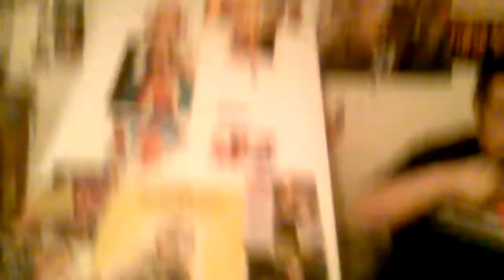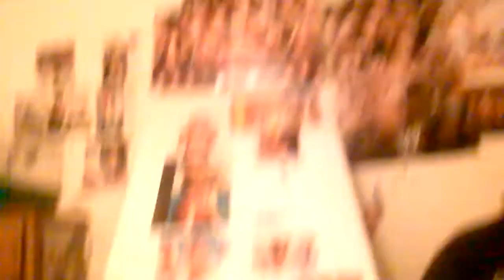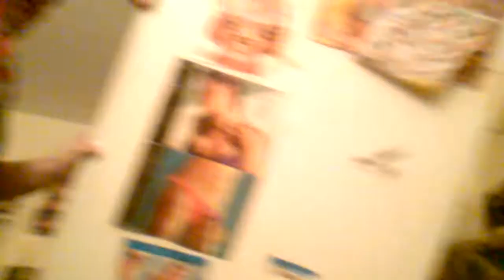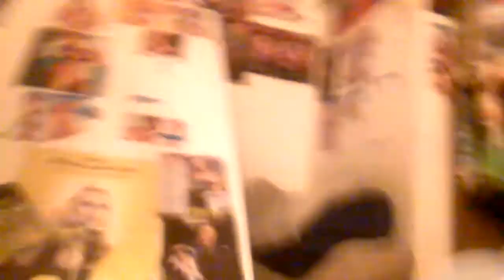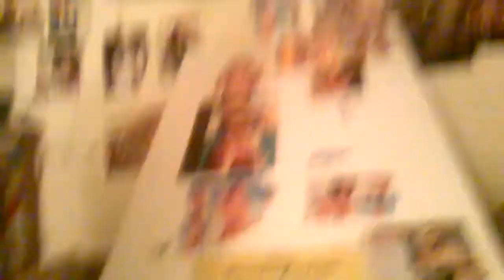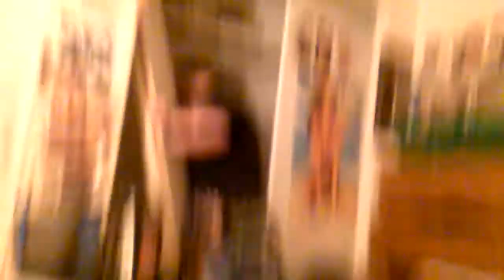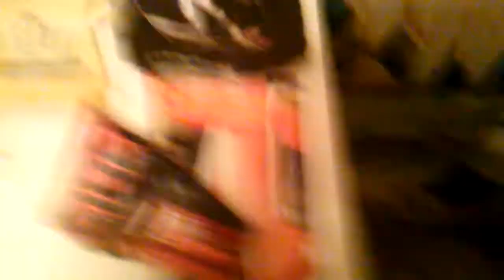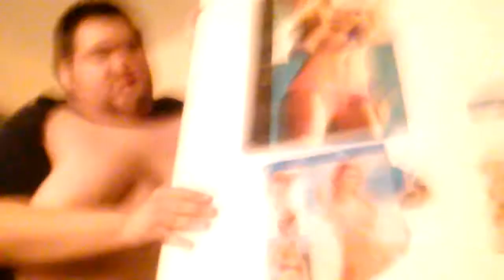Bulkhogan Gets Extreme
ECW ECW ECW O MY GOD